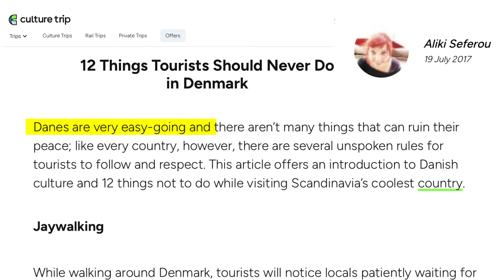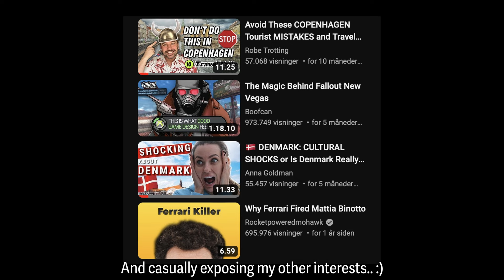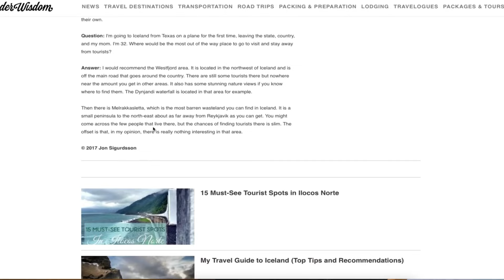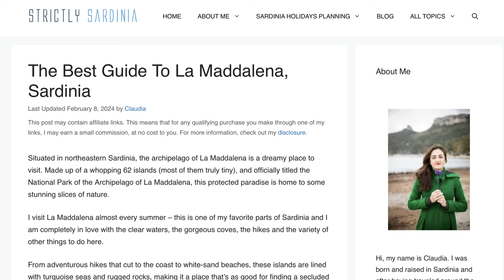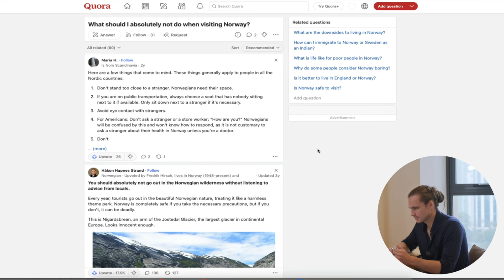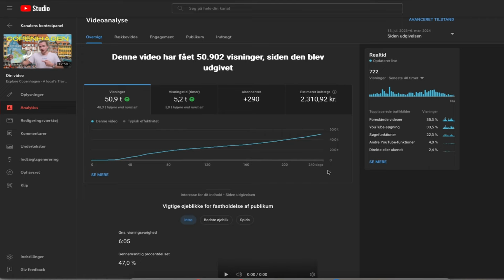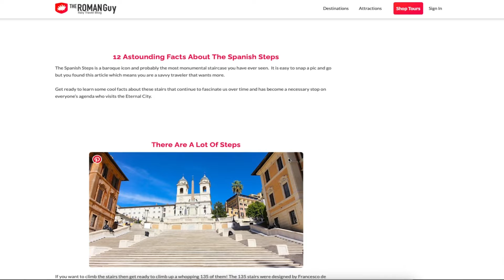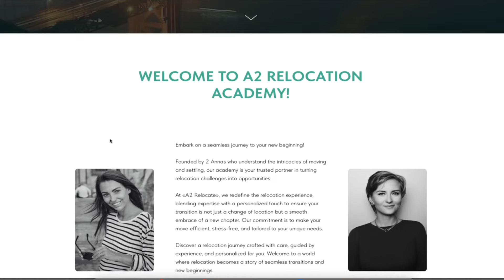Travel YouTube has a (Plagiarism) Problem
Yes. It's a video about plagiarism.